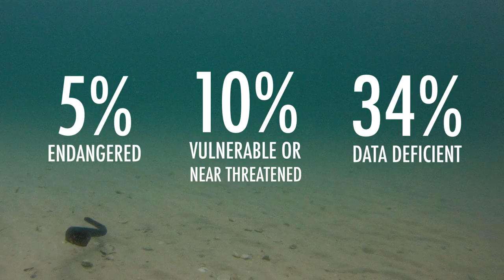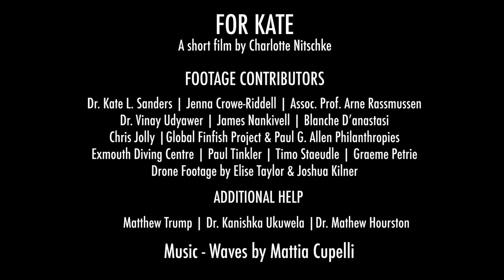SEA SNAKE DOCUMENTARY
A short documentary on the only fully marine reptiles in the ocean - sea snakes.
Dedicated to the incredible Dr. Kate Sanders, sea snake researcher & conservationist.